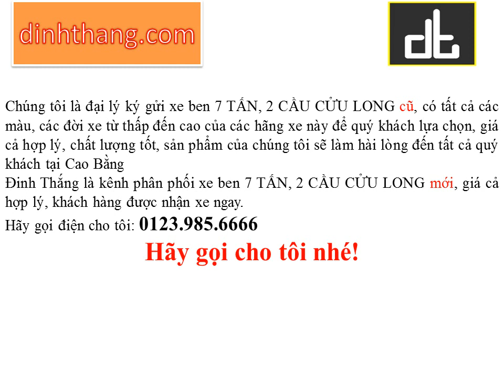Mua, bán ô tô mới-cũ xe tải BEN CỬU LONG 7 TẤN - 2 CẦU tại Cao Bằng (01239856666)